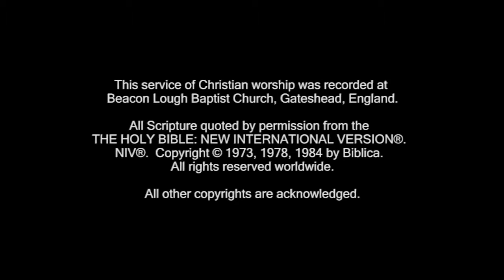Sermon 01 02 2015